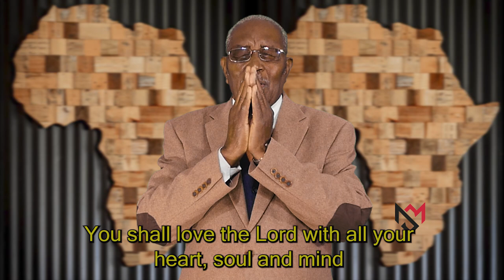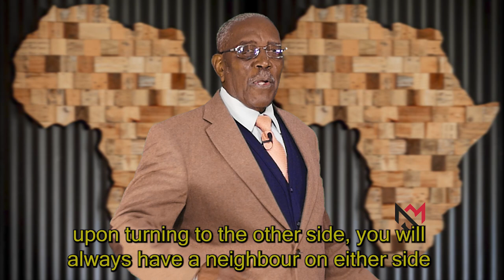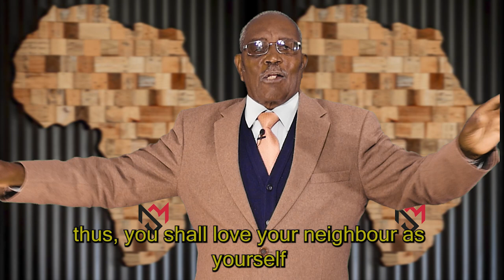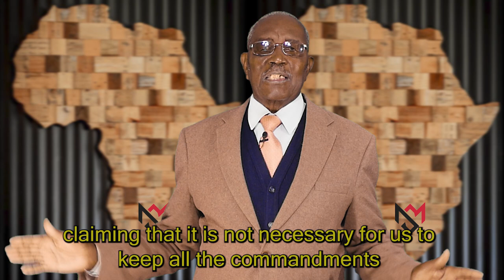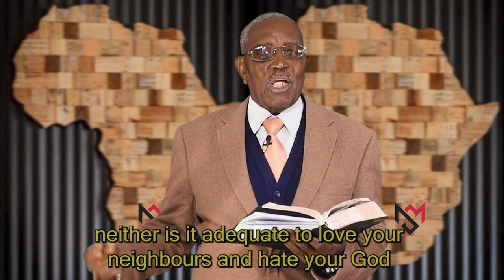Sermon|| Relational-Christianity with Ps J Mathaba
A seasoned, retired, Pastor makes the message of the cross more practical